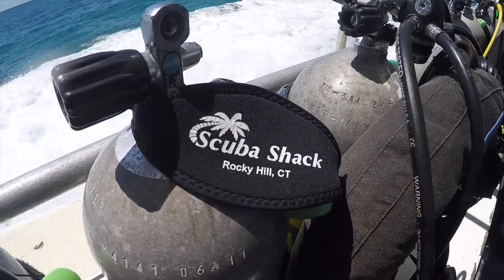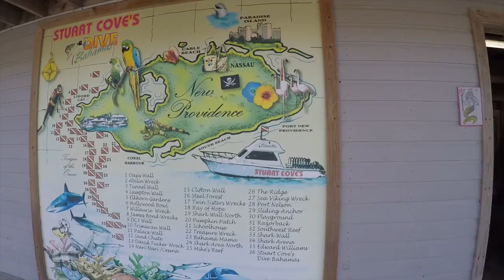We are in the Bahamas 2016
Check out the great time you can have on a trip with Scuba Shack in Nassau - Diving with Stuart Cove